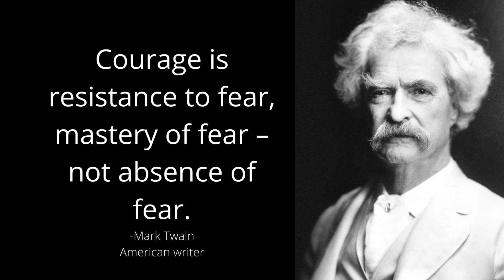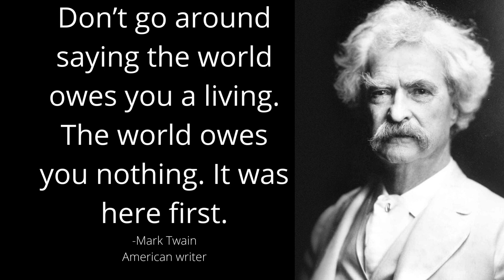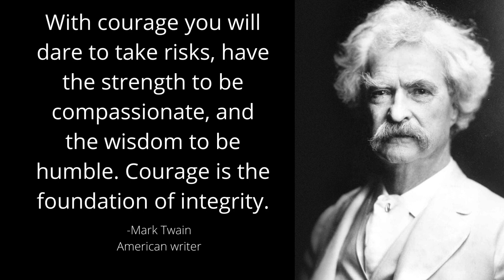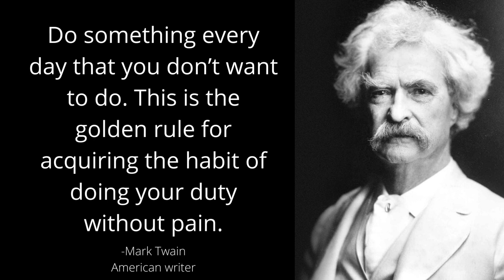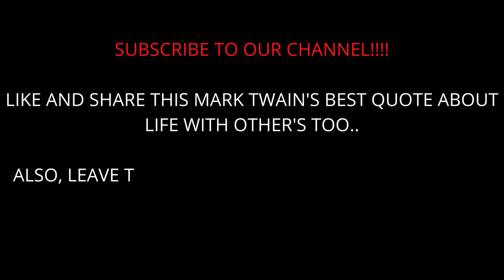40 Famous Mark Twain Quotes About Life (BEST)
40 Famous Mark Twain Quotes About Life (BEST)

Samuel Langhorne Clemens known by his pen name Mark Twain, was an American writer, humorist, entrepreneur, publisher, and lecturer. He was lauded as the "greatest humorist the United States has produced," and William Faulkner called him "the father of American literature". His novels include The Adventures of Tom Sawyer (1876) and its sequel, Adventures of Huckleberry Finn (1884), the latter of which has often been called the "Great American Novel".

Twain began his career writing light, humorous verse, but he became a chronicler of the vanities, hypocrisies, and murderous acts of mankind. At mid-career, he combined rich humor, sturdy narrative, and social criticism in Huckleberry Finn. He was a master of rendering colloquial speech and helped to create and popularize a distinctive American literature built on American themes and language.

Many of his works have been suppressed at times for various reasons. The Adventures of Huckleberry Finn has been repeatedly restricted in American high schools, not least for its frequent use of the word "nigger", which was in common usage in the pre-Civil War period in which the novel was set.
A complete bibliography of Twain's works is nearly impossible to compile because of the vast number of pieces he wrote (often in obscure newspapers) and his use of several different pen names. Additionally, a large portion of his speeches and lectures have been lost or were not recorded; thus, the compilation of Twain's works is an ongoing process. Researchers rediscovered published material as recently as 1995 and 2015.